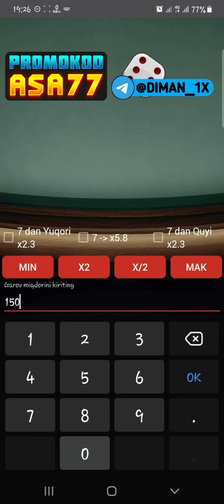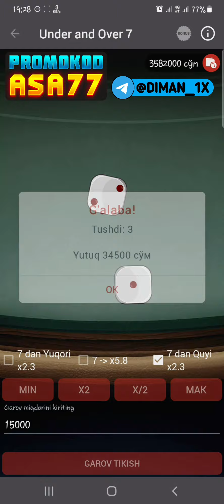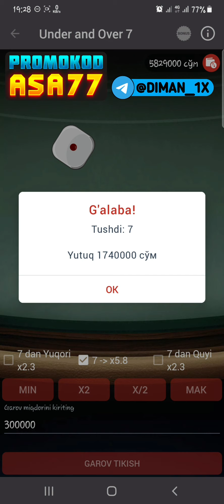POD7 NAD YUTSH SIRLARI OCHILDI